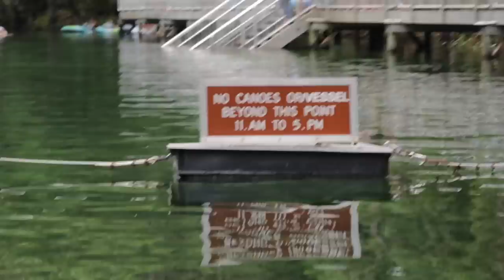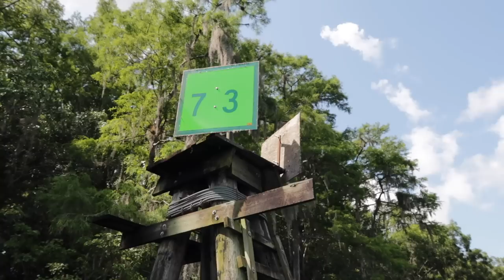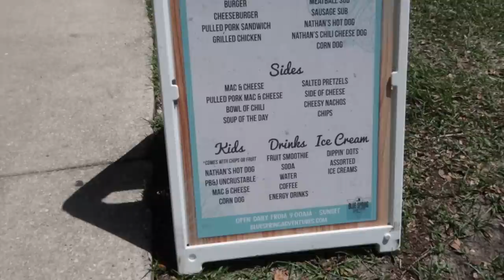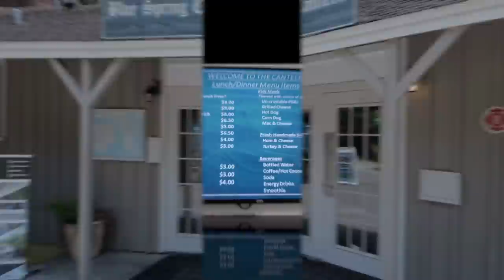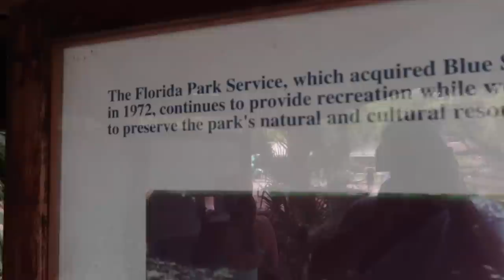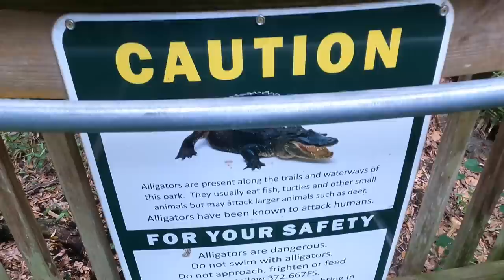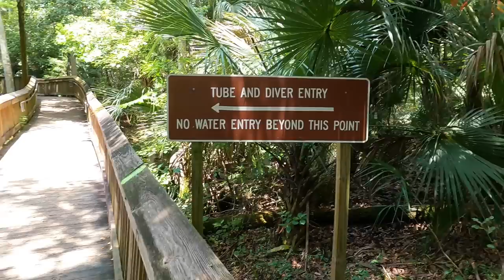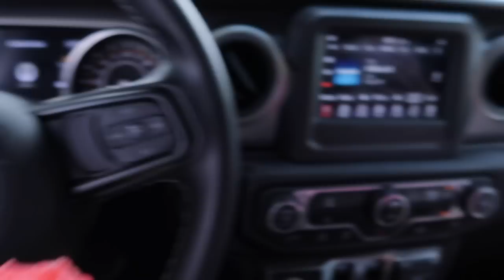Doing EVERYTHING at Blue Spring | Kayak, Paddle Board, Snorkel, Swim | Florida State Park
Doing EVERYTHING Blue Spring | Kayak, Paddle Board, Snorkel, Swim | Florida State Park

RixFlix presents the Rix Road Trips channel.  This is an adventure travel channel focused on fun excursions and things to do on your Florida vacation besides going to Disney World and Universal Studios.

We love the theme parks (that's why we have a whole other channel dedicated to them) but there is so much more fun to be had in Florida.  Your Florida vacation should include Florida beaches, Florida springs and Florida land activities.

If you're in the mood for adventure travel, see what we have to offer.  Next time you're on your Florida vacation, plan a fun excursion to the great outdoors.

Adventure is out there, you'll find it on a road trip.